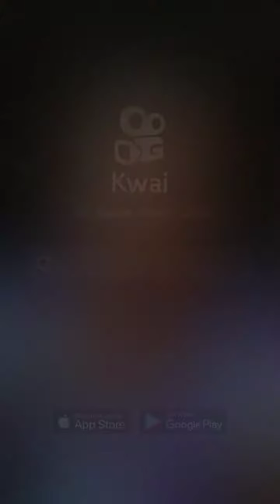Kérolin Ferreira | Aqui já está (Autoral)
Obrigada pelo apoio, que Deus continue abençoando sua vida.

A primeira composição que o Senhor me deu por misericórdia, isso já tem uns 8 anos, mais ainda e bem atual e arde em meu coração. Que você sinta o toque do Espírito Santo através desse louvor.

↪️Siga também↩️